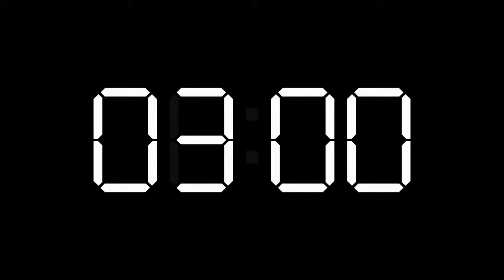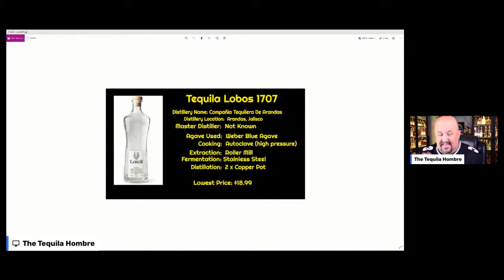Live Tequila Review - Lebron James Tequila Lobos 1707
On this Tequila Review, Lebron James's tequila Lobos 1707 is the tequila we are going to discuss and review.